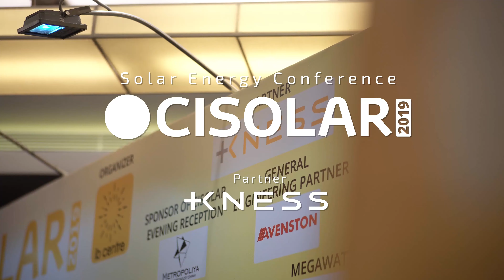Форум CISOLAR 2019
16-18 квітня 2019 р. у Києві відбулася головна бізнес-подія регіону у сфері сонячної енергетики, присвячена новітнім технологіям, трендам та інвестиційним можливостям - CISOLAR 2019, 8-ма Міжнародна Конференція та Виставка Сонячної Енергетики в Центральній та Східній Європі.